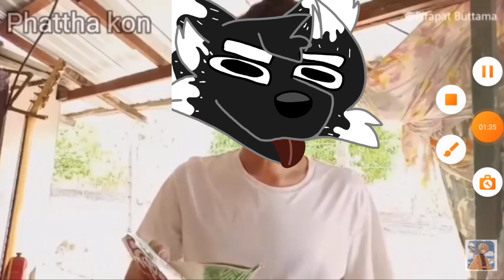cartoon foxไทย